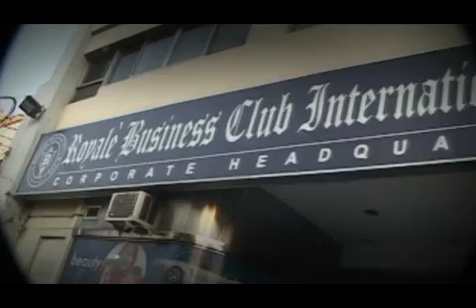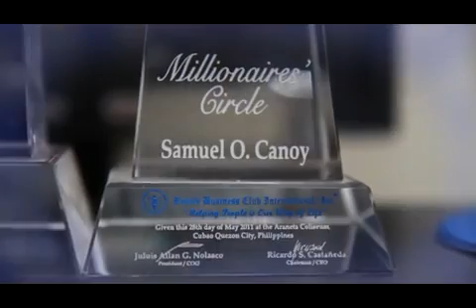Royalè - Samuel Canoy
Credits: Royalè Business Club Int'l Inc.